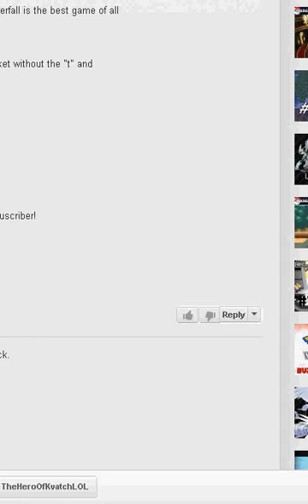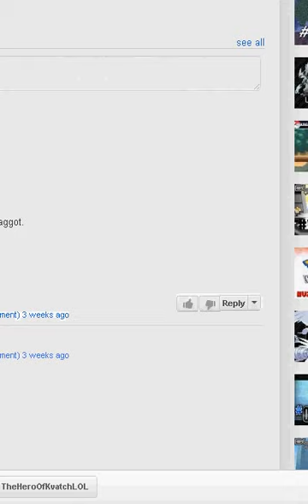Nuzlocke Pokemon Black 2 (12)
not allergies for once!